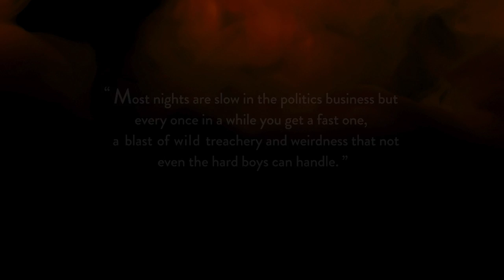Sarah Ferguson's new political series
Coming soon to ABC Television.